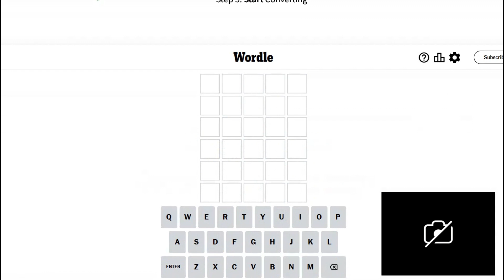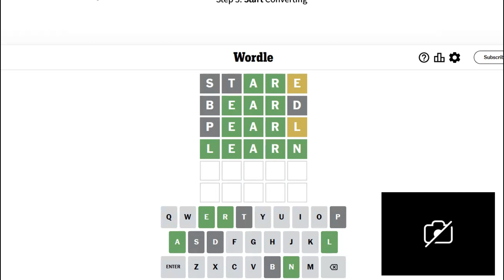Solving Wordle 922 from the New York Times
Spoiler alert - I solve today's Wordle from the New York Times